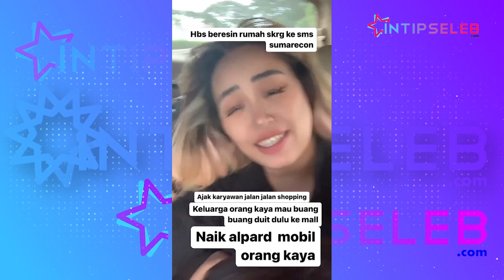Omzet Rp50 M Perbulan, Pinkan Mambo Sebut Raffi Sampah: Gak Level!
IntipSeleb - Dalam wawancara, Pinkan Mambo menyindir Raffi Ahmad soal kekayaan. Secara blak-blakan dia mengatakan telah mempunyai 50 cabang dengan omzet Rp50 miliar perbulan. (RK-DRP-DA)